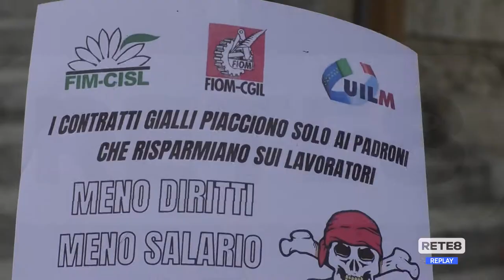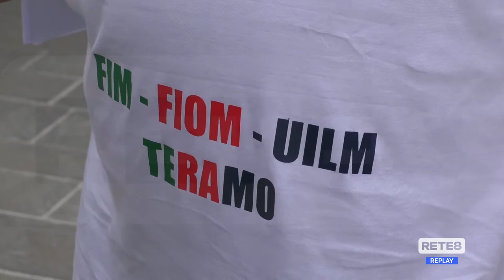Teramo - Sit-in dei sindacati contro i "contratti gialli"